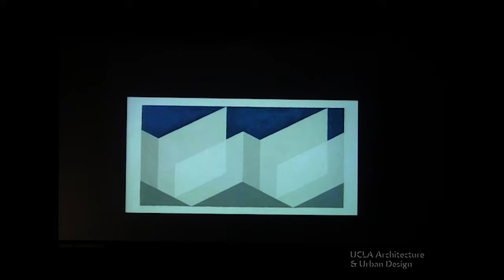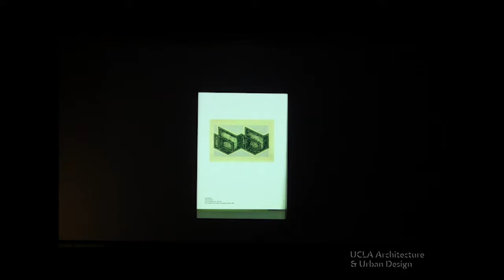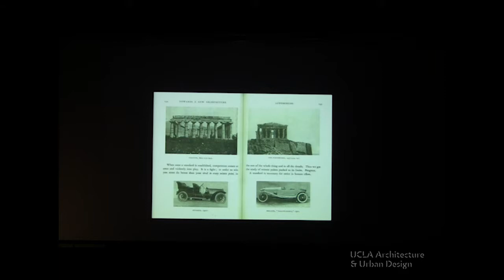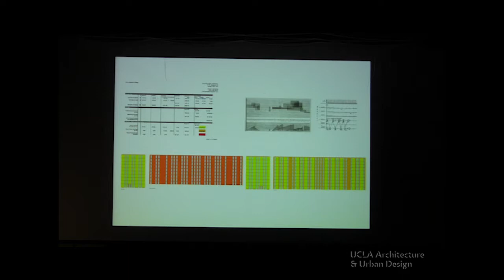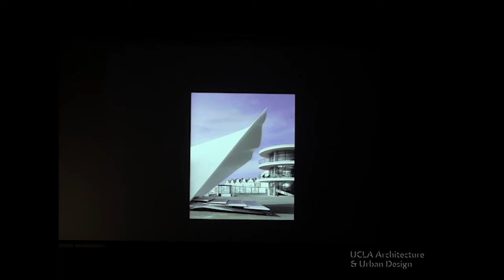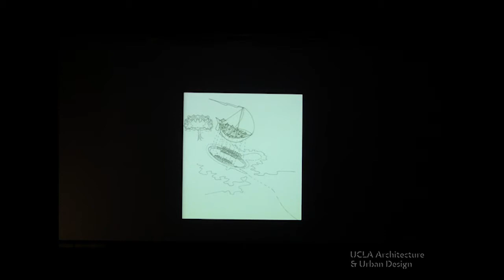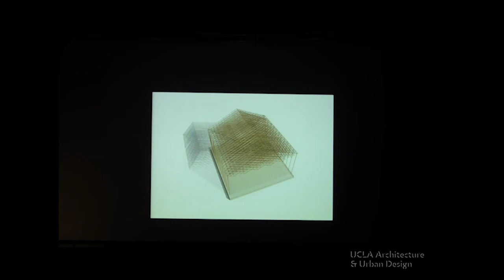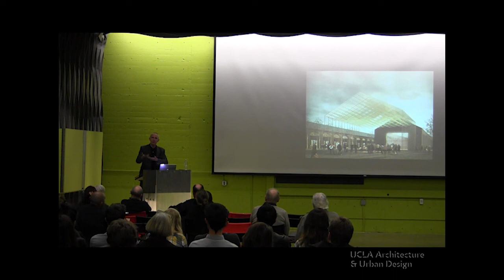Niall McLaughlin, Principal, Niall McLaughlin Architects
Niall McLaughlin was born in Geneva in 1962. He was educated in Dublin and received his architectural qualifications from University College Dublin in 1984. He worked for Scott Tallon Walker in Dublin and London between 1984 and 1989. He established his own practice in London in 1990. Niall McLaughlin Architects makes high-quality modern buildings with a special emphasis on materials and detail. He received the Young British Architect of the Year Award in 1998, he was one of the BBC Rising Stars in 2001, and his work represented Britain in a recent U.S. exhibition Gritty Brits at the Carnegie Mellon Museum. His designs have won many awards in the UK, Ireland, and the U.S., including RIAI Best Building in the Landscape and the RIBA Stephen Lawrence Award for the Best Building under £1million. McLaughlin is a visiting professor of architecture at University College London. He was chair of the RIBA Awards Group from 2007 to 2009.

Monday, March 4, 2013. Introduction by Craig Hodgetts.